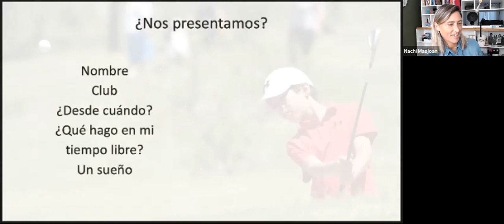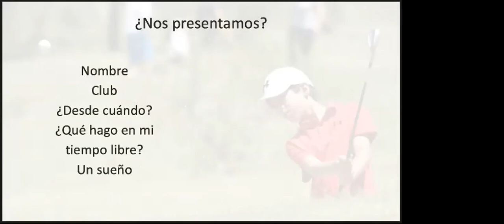EntrenamientosFGPC I Charla Coaching y Profesores de la Federación - Parte 1